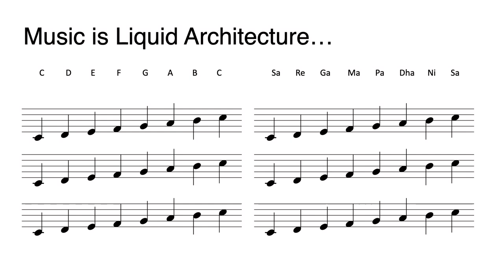Music in Architecture: Designing Harmonious Spaces | Mrunmayee Atre | TEDxUnionTownshipWomen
We can communicate feelings through music, while architecture is an expression of feelings in the form of structures. Music creates moods and adds an intangible dimension to the space. Mrunmayee Atre presents an idea to combine two concepts – 1. Music that can be seen in architecture, and 2. Music that can be emotionally experienced in spaces, to design a space that has musical attributes to its structure as well as the feel of music in the space. Mrunmayee Atre is a passionate Architect, professional Urban Planner, and an enthusiastic Vocalist. Apart from practicing architecture and planning, she has also received a training in Indian classical music and enjoys spending her leisure time in practicing music. Mrunmayee’s special interest is in integrating architectural and planning knowledge with music to create sustainable, people centric, and harmonious communities. This talk was given at a TEDx event using the TED conference format but independently organized by a local community.